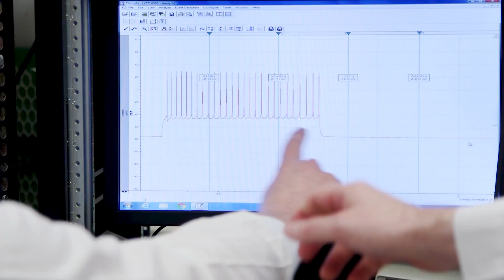Morris Green Physician Scientist Development Program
The Morris Green Physician Scientist Development Program at IU School of Medicine supports pediatric residents and fellows who want to develop careers as pediatric researchers, physician scientists and future academic leaders.